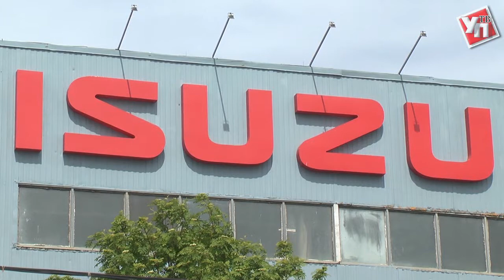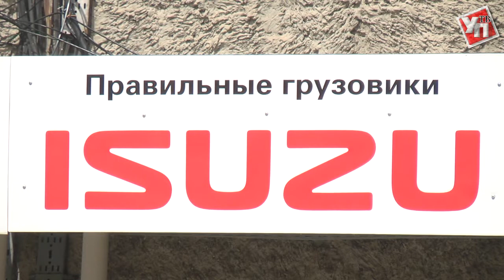От Калининграда до Камчатки на ульяновских грузовиках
В Ульяновске запущено производство тяжелых грузовых автомобилей «Исузу».
Ульяновский завод «Исузу»  запустил новую производственную линию, где будут выпускаться  сверхтяжелые грузовики  массой от 30 тонн и выше.
Уже в этом году предприятие рассчитывает выпустить около 500 сверхтяжёлых грузовиков. Основными заказчиками станут промышленные компании европейской части страны и Дальневосточного региона.